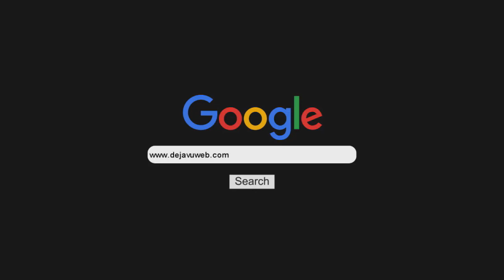Entrevista a Luis Machin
Luis Machin charló con nosotros sobre la Obra La Ultima Sesión de Freud